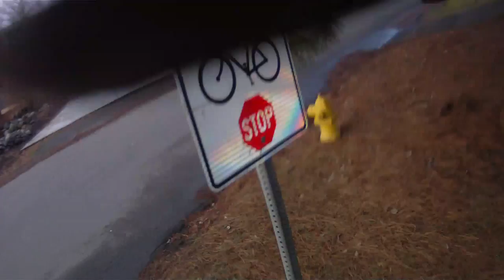The Garden Home Bike Path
Click the down arrows to the right to get a full description of this video.

This is video of the grade separated bicycle path along the north side of Garden Home Road, suburban Portland, Oregon.  This is helmet cam video, taken 1/9/2011.

This video is in support of a point I was making about grade separated bicycle paths on bikeportland.org,

As I wrote there, "The problem with these type of facilities is that they look nice but don't actually function very well. They look nice because the bikes have their space. The cars have their space. The cars are kept out of the bike space by the curb. The bicycles are safe. Or at least, it looks that way."

Actually, the separation on most of the Garden Home Road path is a drainage ditch, not a curb.

I went on to write, "These don't actually function well, because people in cars or on bicycles don't always go in straight lines.  Instead, they turn right and left. They go into and come out of driveways and sidestreets. So the curb has to be discontinuous.  And, in my opinion because of the separation, the car drivers are even less likely to look bikes in the bike path when they cross it. Bikes have to leave the bike path to make vehicular left turns. And the path becomes a place for glass, leaves, and other debris to collect. And the street sweeper can't get there because the curb is in the way."

Except here, the street sweeper can't sweep up much of the bike path because there is a drainage ditch in the way.

In more detail than anyone probably cares, here's what happens in this video.

0:08 Southbound on Oleson at Garden Home Road.

0:41 "Bike Lane Ends" and 30 MPH signs.

0:43 Bicycles on roadway sign.

0:45 and at other points in the video, you hear my dirty front disk brakes squealing.

0:49 paved shoulder ends.

0:51 I'm on the bike path "CYCLISTS YIELD TO PEDESTRIANS" sign.  You hear me say, "This is one of the bicycle facilities that I've been going on about.  As you can see, it's little more than a sidewalk."

The bike path is only on one side of the street.  There's a stop sign for
bicycles for every side street.  (See the red dots?  That's the helmet
cam's targeting lasers.)

1:36 Because bicycles have the stop, I go on to note, bicyclists have to look out for traffic coming both ways on Garden Home Road and on the side street.

2:01 Someone's fence ends where a driveway begins.  Who has right of way here: someone coming out of the driveway or the bicyclist on the path?  I have no idea.  So I slowed to make sure that no one was coming.  One of the commenters on bikeportland argued that properly constructed grade separated bike paths give priority to bicyclists.  But what happens with situations like this, with insufficient site distance due to the already built environment?

2:16 Another 30 mph sign.

2:27 Another bike path stop sign.  Again, wait for all traffic to clear.

2:53 You hear me calling out 100ths of a mile as measured by my bike computer.  It's 0.02 mile between the last stop sign and this one.

3:28 Yet another stop sign for the bike path.

4:18 Another block, another stop sign.

4:36 The path becomes a paved shoulder with only paint separating it from the motor vehicle lane.  The width and quality of the pavement is less than a standard bike lane.

4:42 Another 30 mph sign.

5:02 Black and yellow stripes warn you to not hit the phone pole.

5:13 Path resumes.

5:21 Stop sign.

5:35 Paved shoulder once again.

5:39 Now a path separated from the motor vehicle lane by a drainage ditch.

5:55 Watch out for the bushes.

5:59 Another stop sign, easily visible if you know to look for it behind
the bushes that have grown up around it.

6:28 Red pickup backing up out of a driveway.  There's insufficient site clearance for him to see me until he is already blocking the path.  The driver politely puts it in drive and pulls back into the driveway, letting me go past.

6:49 Another driveway with insufficient site clearance, this time because of a hedge.

6:56 Yet another stop sign for the bike path, and for the non-right turning cars, too.  A couple of drivers politely tried to wait for me to cross, but I waved them through.  My hand waving is below the camera frame.  I do have the stop sign here, so I guess that they really do have right of way.

7:26 The "No Outlet" actually applies to cars.  The street that I'm on here does come out into the park by the Harmon Swim Center.